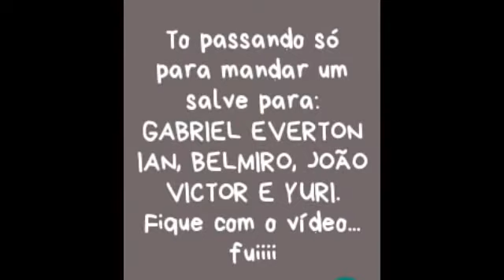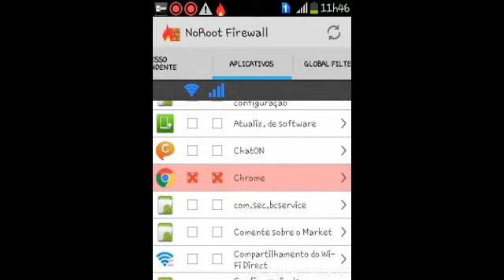COMO REMOVER TODOS OS ANÚNCIOS DOS SEUS APLICATIVOS E JOGOS (SEM ROOT)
Download do NO ROOT

WELSON RODRIGUES ♡♡